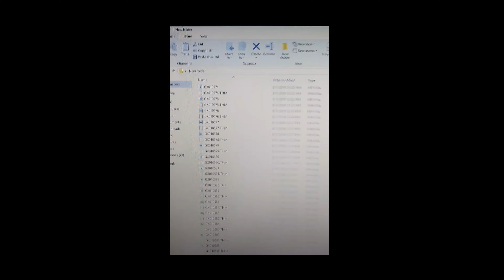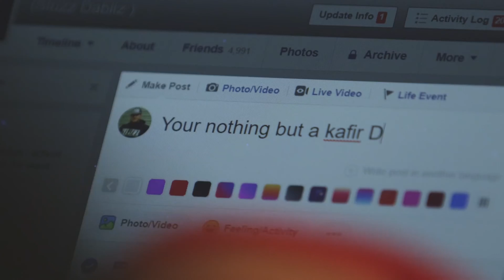Things I hate about vlogging/YT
Just a few things that grind my gears about being a motovlogger and using YouTube as a platform for it.

Check out my boy Defective wolf on sound cloud. he is the one who helped me with the intro and more!!! the intro song is "we'll make it".

And as always come say what up on my IG!!!